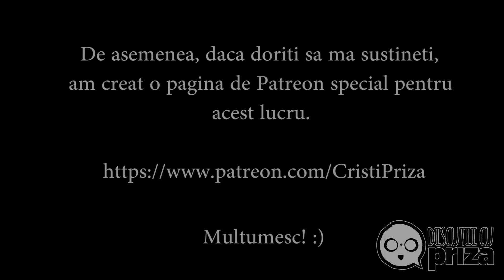Ghidus- Cum să slăbești 40 de kilograme în 3 luni - Discuții cu Priză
Ma puteti urmari/contacta aici:
Cristi Priza